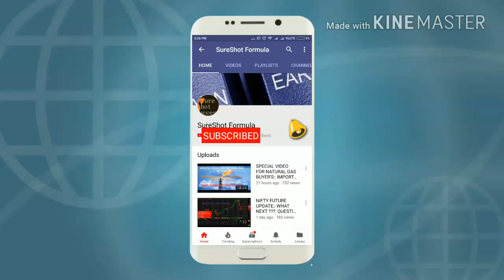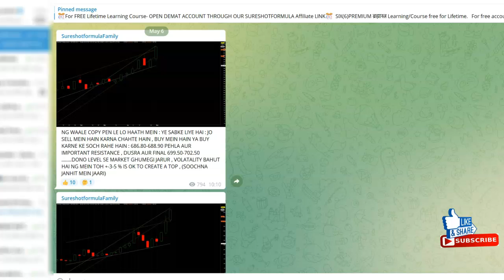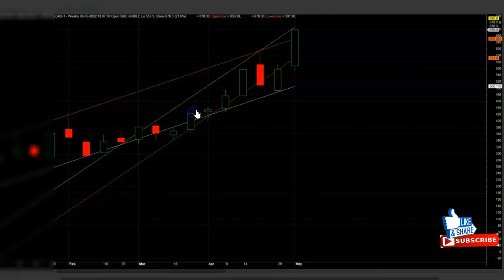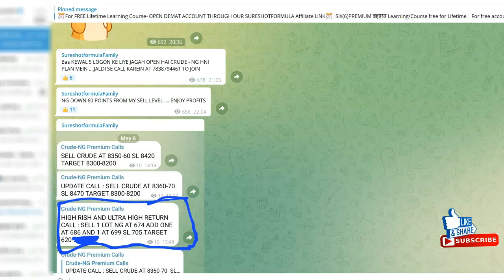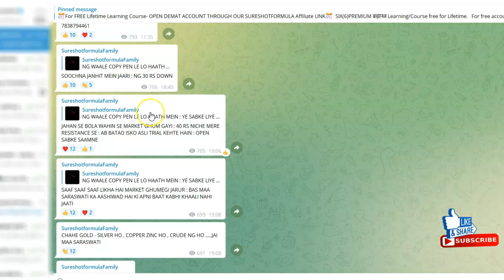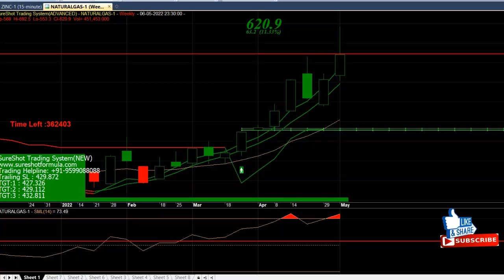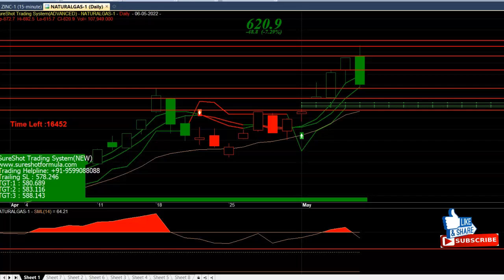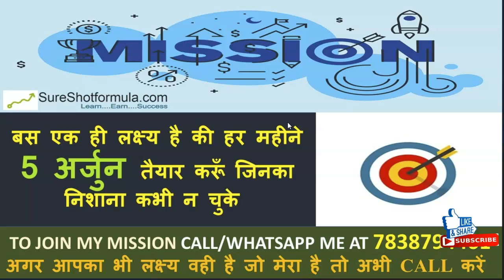NATURALGAS SURESHOT PROFIT ANALYSIS | यह मौका जिंदगी में दोबारा नहीं मिलेगा | एक गलती और सब खत्म